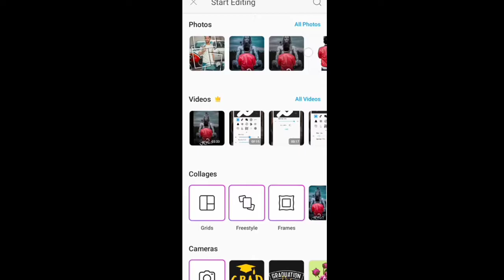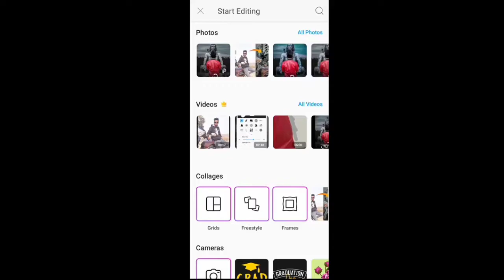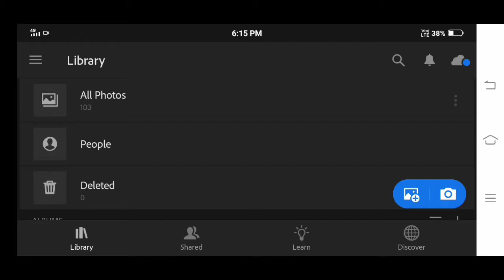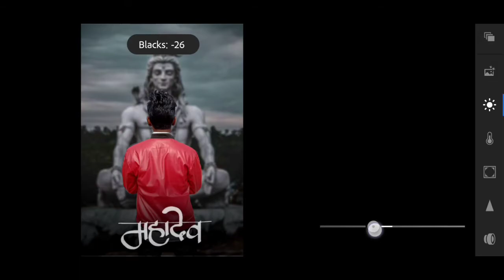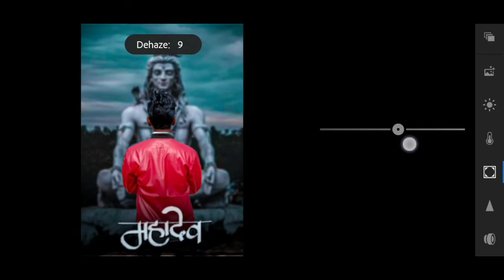Shivratri Photo Editing Tutorial | Mahashivratri Special Editing Tutorial | PicsArt Editing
Hi.

How to change background on PicsArt

Is video me maine Mahashivratri ki new photo editing ki tutorial di hai .
Agr apko ye video achi lgti hai to plz video ko
And channel ko
Kare.🙏🙏🙏🙏🙏🙏🙏🙏🙏🙏🙏🙏🙏

Is channel pe photo editing ki tutorial se related video dekhne ko milegi.

Download background and png here ⤵️

Thanks everybody 🙏